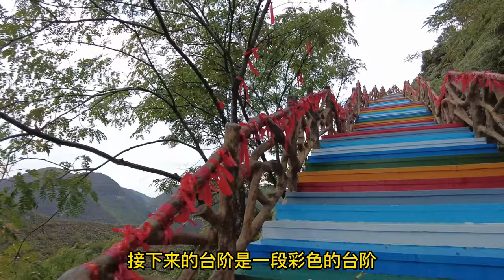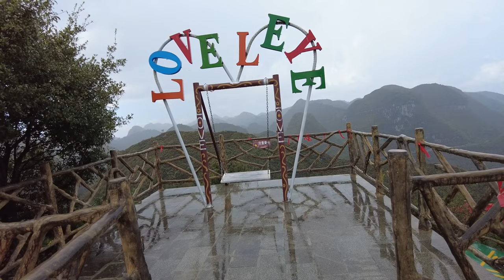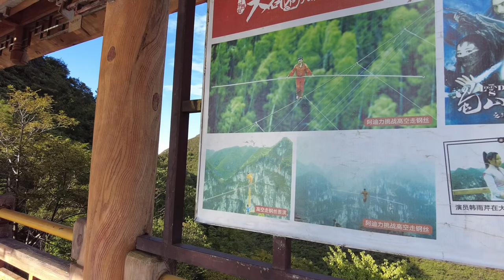广西乐业大石围天坑 天坑底部有世界最大的地下原始森林 Guangxi Leye Dashiwei Tiankeng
广西乐业大石围天坑，先是遇到下雨，但终于雨停了，可以航拍壮美的天坑风景，这里有神奇的海底云，还有世界最大的地下原始森林。
In Dashiwei Tiankeng, Leye, Guangxi, it rained first, but it finally stopped. You can take aerial photos of the magnificent Tiankeng scenery. There are magical undersea clouds and the world's largest underground primeval forest.